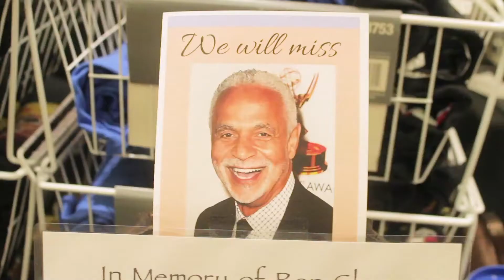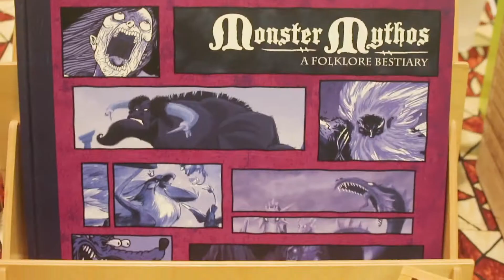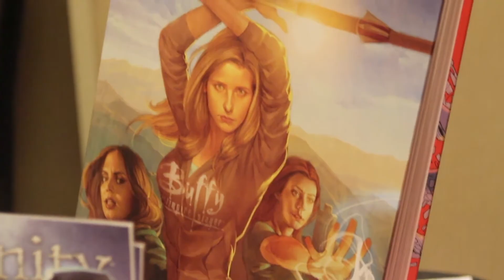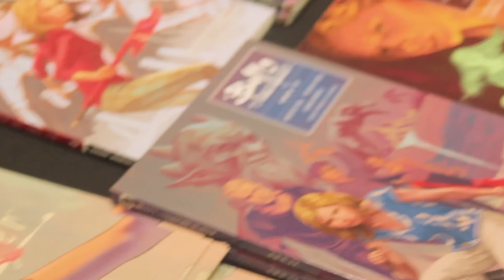Atomic Geekdom | WhedonCon 2017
Jenny and Patrick step into the world of Joss Whedon with a trip to WhedonCon!

Photos/Video & Editing: Patrick Nagy

Special Thanks to everyone in the video and to the creators and organizer of the Con! Hope to see you all there next year!